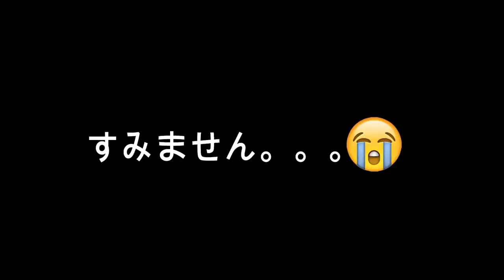【クレーンゲーム】令和初！久しぶりにスクイーズにチャレンジ！母娘でやりまくった結果…【ＵＦＯキャッチャー】【しほりみチャンネル】